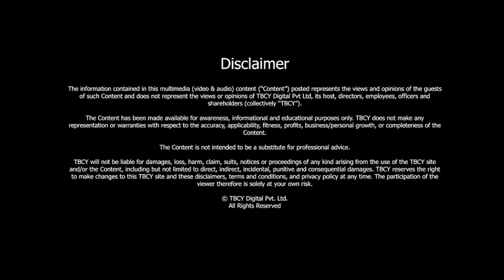QUESTIONS Every START-UP FOUNDER SHOULD ASK Themselves | Rajiv Maheshwari | TBCY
S4 E052 Rajiv Maheshwari, Business and Startup Advisor, Educator, Thought Leader, Enabler

00:00- About Rajiv Maheshwari
00:38- Journey as a professional manager and starting off on your own
03:06- What is the kind of support you give to start-ups?
06:24- The inputs that you give to start-ups may ask them to pivot
7:45- Some of the basic mistakes start-up founders make?
11:44- Should you bootstrap or raise money
15:06- When should a start-up, start to scale up?
22:39- What would your advice be to a young entrepreneur who's starting off on her or his journey?

Rajiv is the co-founder of an organization titled From the Experts Mouth. He's a business and start-up advisor, educator, thought leader and enabler. Rajiv talks about the start-up culture prevalent today. He talks about the things that founders need to be careful of and how to go about making important decisions like scaling and raising money.

About Mr. Rajiv Maheshwari

- Rajiv is the co-founder of an organization titled From the Experts Mouth.
- He's a business and start-up advisor, educator, thought leader and enabler.
- He works with start-ups and businesses and helps them take decisions about the product, funding, scaling and everything in between.